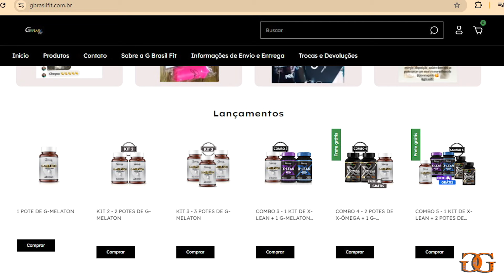INSÔNIA X NUTRIÇÃO - Melhores alimentos e suplementos para o sono - Nutricionista Giovana Guido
- Suplementação com melatonina e composto ÔMEGA 3 + magnésio dimalato + vitamina D3 e cúrcuma em meu site (G-MELATON + X-ÔMEGA) OU SHOPEE OU AMAZON BRASIL
QUEM SOU EU?
Giovana Guido

Atleta Fitness
Assuntos do canal:
1- Nutrição
2- Nutrição esportiva
3- Aumento de massa magra
4- Emagrecimento
5- Definição muscular
6- Fitness
7- Musculação
8- Treinos
9- Viagens
10- Vida nos EUA
11- Eventos
12- EUA
13- Saúde
14- Boa forma
15- Qualidade de vida
16- Dieta
17- Suplementos
18- Produtos naturais
19- Prevenção de doenças
20- Tratamentos naturais